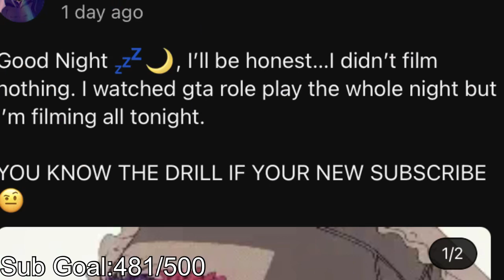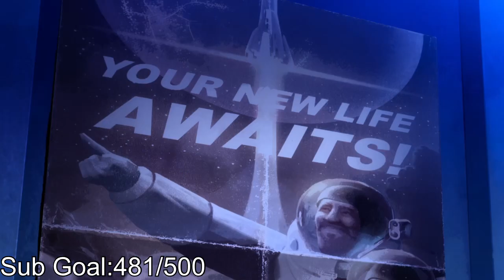We Became A Cyberpunk (Ep 2&3 Reaction )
We Became A Cyberpunk.

Cyberpunk: Edgerunners (Japanese: サイバーパンク エッジランナーズ, Hepburn: Saibāpanku Ejjirannāzu) is a 2022 Polish–Japanese cyberpunk web anime series based on the video game Cyberpunk 2077 by CD Projekt Red.[1] The series was animated by Studio Trigger under the supervision of CD Projekt and premiered on Netflix in September 2022.[2] Set in the Cyberpunk universe created by Mike Pondsmith, the anime serves as a prequel to the game and takes place about a year before the events of Cyberpunk 2077.